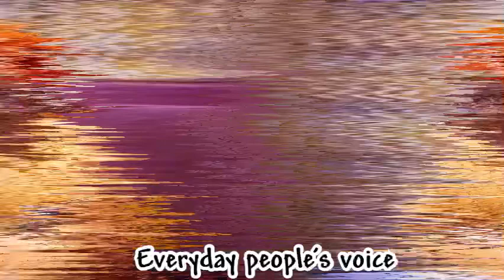🅱️REÄK!NG‼️T!nübu Cälled BÜHÄR! Ä Fa!lüre,Säys He Inherited Ser!ous L!abil!ties & Assets Fröm…